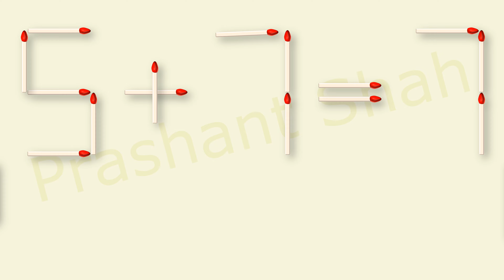Matchstick Puzzle 5+7=7